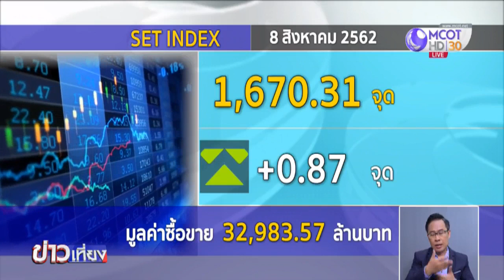หุ้นไทยภาคเช้าผันผวนในกรอบแคบ ปิดบวก 0.87 จุด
หุ้นไทยเช้านี้ผันผวนในกรอบแคบ หลังกลุ่มแบงก์ตอบรับ กนง.ปรับลดดอกเบี้ยไปแล้ว นักวิเคราะห์มองว่า หากกลุ่มแบงก์เริ่มนิ่ง ตลาดก็น่าจะปรับตัวขึ้นไปต่อได้ โดยหุ้นไทยบวกเล็กน้อย 0.87 จุด อยู่ที่ 1,670.31 จุด มูลค่าการซื้อขาย 32,983.57 ล้านบาท

ส่วนเงินบาทเปิดตลาดเช้านี้ที่ 30.77 บาท/ดอลลาร์สหรัฐ แข็งค่าจากเย็นวานนี้ ตลาดเกาะติดเงินทุนเคลื่อนย้ายและสงครามการค้า มองกรอบวันนี้อยู่ที่ 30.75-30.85 บาท/ดอลลาร์สหรัฐ

ด้านราคาทองคำเช้านี้ปรับขึ้นตามราคาตลาดโลกที่พุ่งขึ้นกว่า 35 ดอลลาร์สหรัฐ/ออนซ์ ปิดที่ 1,519.60 ดอลลาร์สหรัฐ/ออนซ์ ทำนิวไฮในรอบ 6 ปี โดยราคาทองคำแท่ง ขายออกอยู่ที่บาทละ 21,850 บาท เพิ่มขึ้นบาทละ 200 บาท